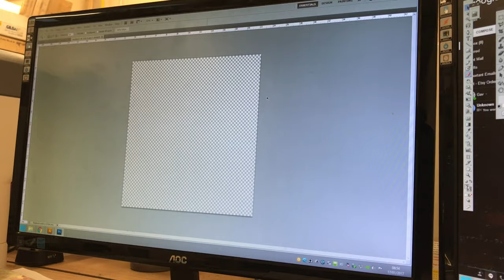Direct to Garment T-Shirt Printing - Everything Funky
Here at Everything Funky we print and make everything in house with love. Both nationally and locally we have created amazing merchandise for wide range of bespoke clients, from cafés, music events, online sellers, charity events, sports retailers and many more. We can make it exactly as you want it, allowing you to do all the fun stuff.